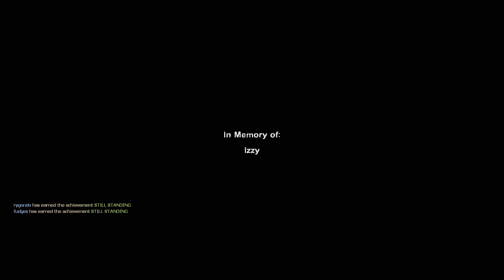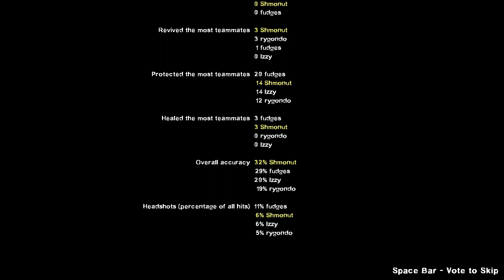Left 4 Dead 2: Last Stand| AAAAAAAHHHHHHHH - Chilled Out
Lofi Sonic 3 Remix - Ice Cap Zone by David L. Puga